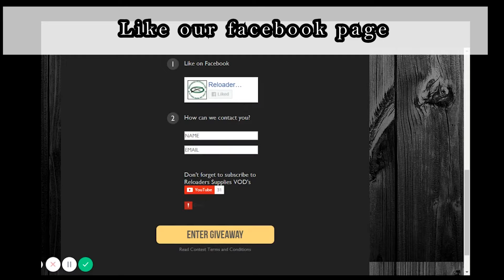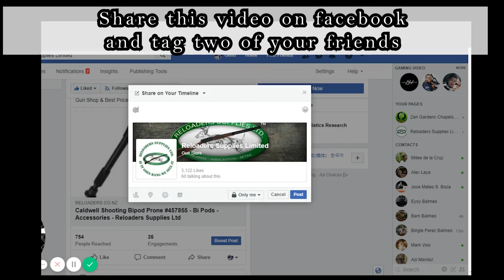Day 10 of 18 days of Christmas Giveaway!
Visit our webiste for more information.